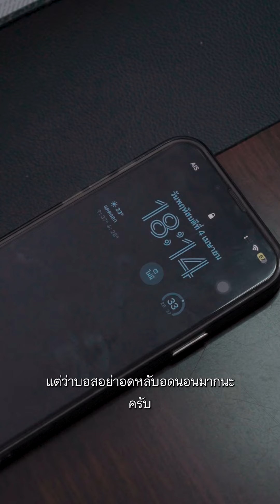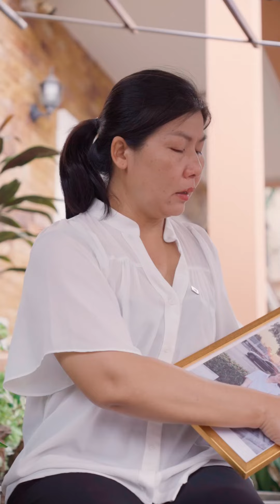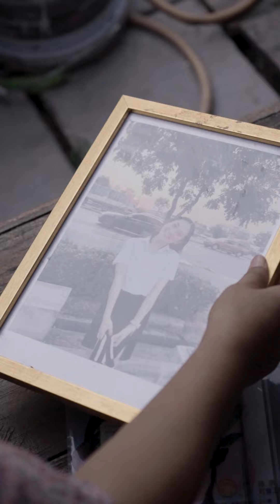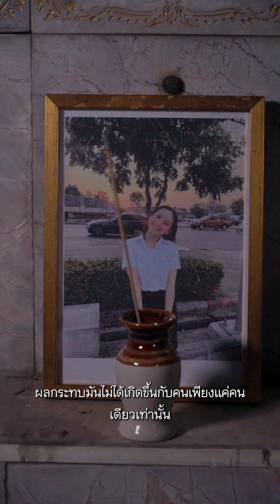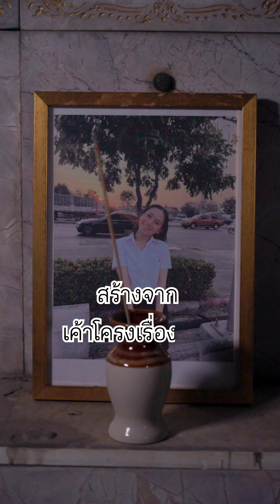ฝันที่พังทลาย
ชีวิตของเด็กสาวที่กำลังสดใส ต้องเปลี่ยนไปตลอดกาลในวันสงกรานต์ เพียงเพราะ..